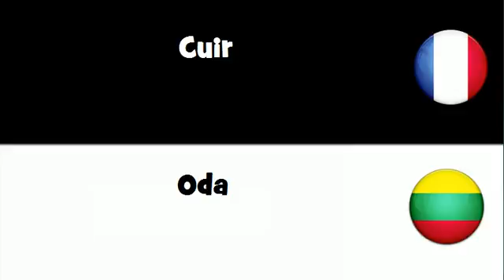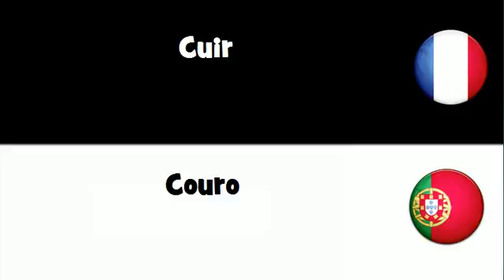Traduction en 20 langues # Cuir